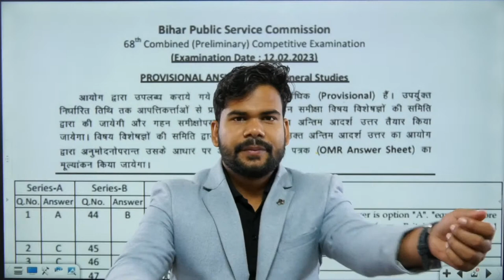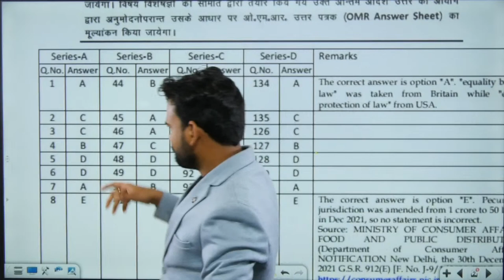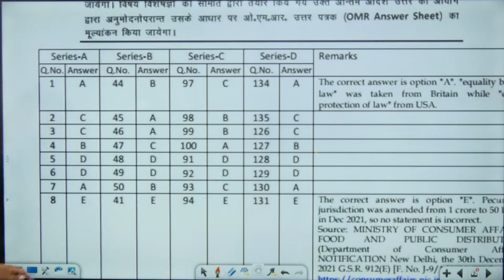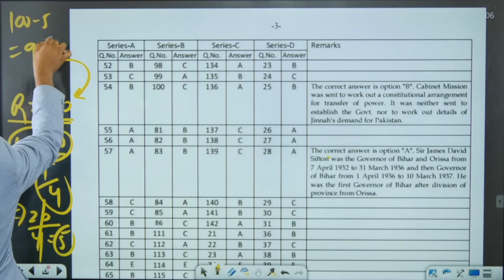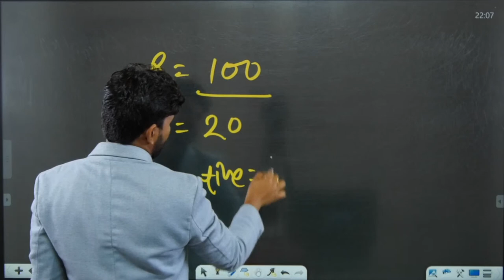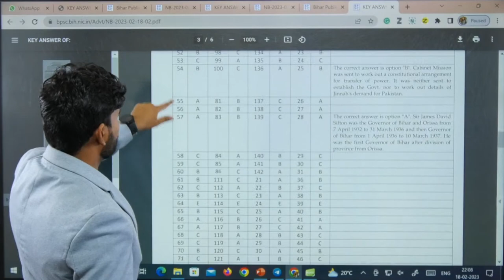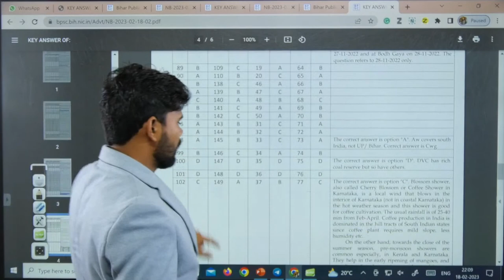68th BPSC ANSWER KEY HAS BEEN RELEASED || 68TH BPSC PRE || JASWANT SIR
JOIN OUR TELEGRAM & APPLICATION